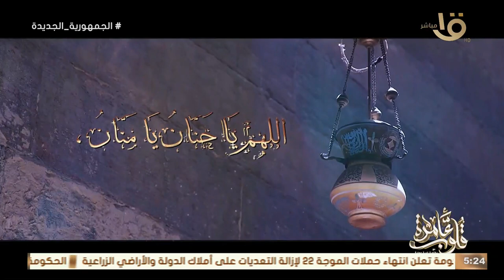قلوب عامرة | دعاء.. د. نادية عمارة